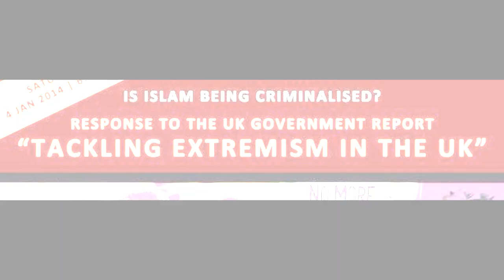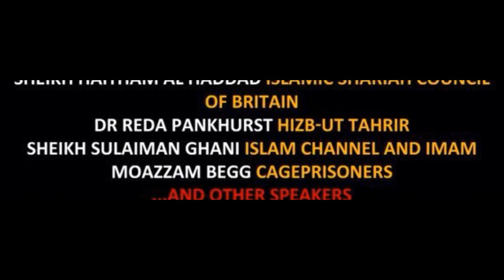Is Islam Being Criminalised? - Moazzem Begg - Cage Prisoners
Over 600 people attended a unique event held in Manchester with a further 2000 people watching live online.  The event brought together local and national Muslim leaders to address the current rise in attacks against Islamic values by mainstream politicians and the media. In particular the esteemed panelists discussed the latest set of measures proposed in the new Government report, 'Tackling Extremism in the UK.' The report sets out a number of measures including TEBOs (Terrorism and Extremism Behavior Orders) which are equivalent to ASBOs that could be placed on Muslim speakers and Imams who the government alleges are promoting 'extremism'. Thus they could be prohibited from attending mosques, delivering talks, meeting with particular Muslims, having access to phones or the internet etc...